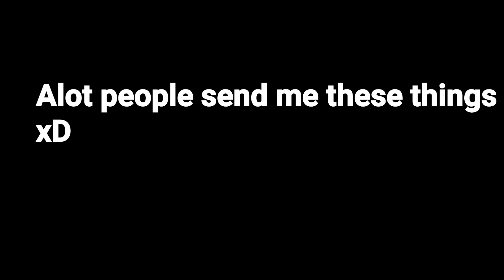Sea 4!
Sea 4!? Is this Door go to Fourth Sea in future?

Also as you guys can see everyone want hunt me lol how i can farm? +
3 island spawned same time lol and bug